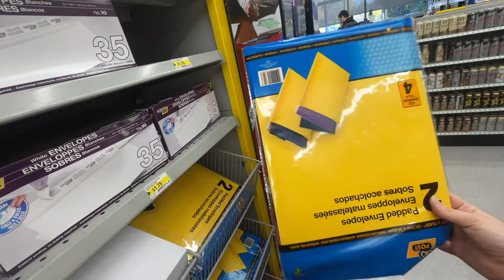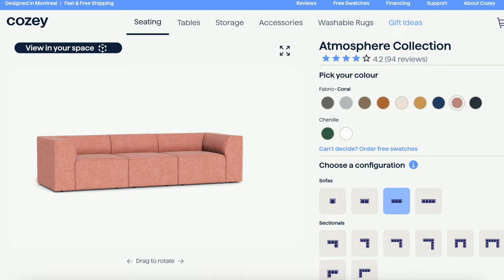Christmas Vlog!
Hi ya'll, welcome to my first vlog in ages and the first installment in my vlogmas. I wanted to add more but I'm having so much storage issues on my phone, so this will have to be part one!